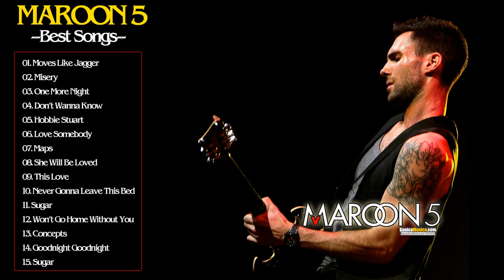Maroon 5 Greatest Hits Full Album Cover 2017